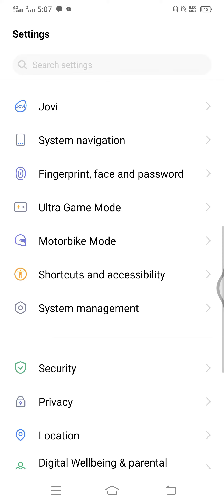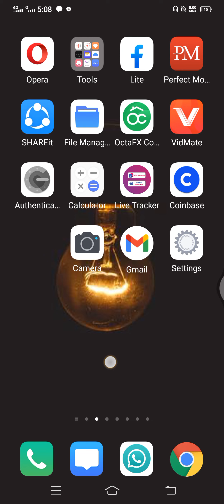Android mobile flashlight notification trick